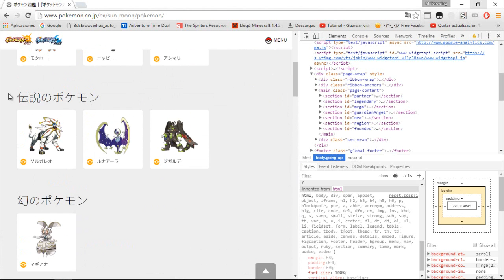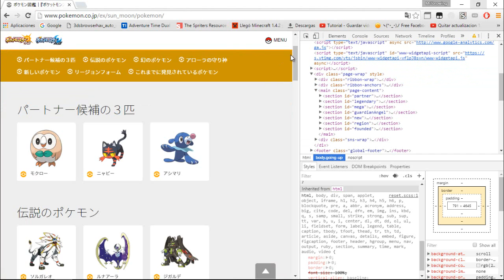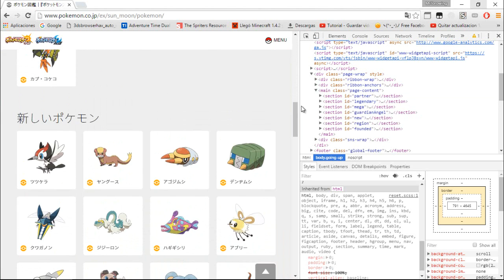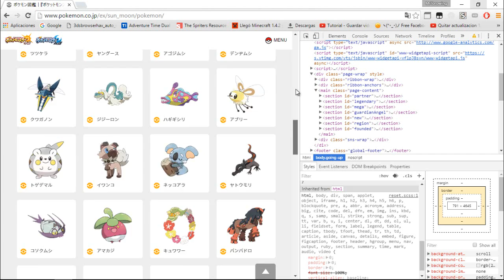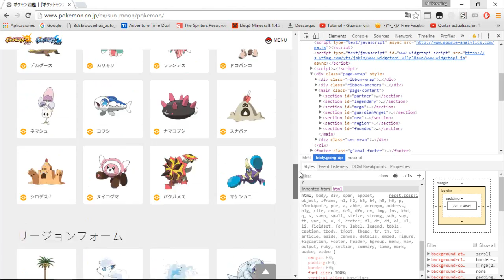MEGA EVOLUCIONES Y MEGA MAGEARNA - EVIDENCIA OFICIAL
►►►MOSTRAR MÁS◄◄◄

89 días a la salida oficial de pokémon sol y luna, una de las evidencias más irrefutables, no es un rumor ni ningún tipo de filtración, es que prácticamente esta confirmado.

☢☢☢ Preguntas frecuentes ☢☢☢

☢¿Porque no tienes capturadora de 3DS?
✪ Para acortar, es muy costoso, solo por la incorporación de la capturadora (Donde la consola se tiene que enviar a Tokyo, Japón) serian 690 dolares, sumando las Aduanas (250 dolares aprox.) sumarian un total 940 dolares ($688.494 pesos chilenos aprox.) sin contar impuestos, y lo peor es que no hay otra manera existente hasta el día de hoy en capturar la imagen de la 3DS.

☢¿Cuales son tus reglas para lockes?
✪Usualmente, son las comunes pero de todas maneras aquí están:
-Cualquier pokémon derrotado es considerado muerto y debe ser soltado
-El jugador debe atrapar el primer pokémon aparecido en un área (Si escapa o es derrotado se considera nulo)
-No se pueden comprar objetos curativos, solo se pueden ocupar los encontrados y obtenidos en la aventura

♪ Música ♪
-Intro: Sub.Sound - Start Again
-Outro: Archie ft. Brenton Mattheus - Kingdom